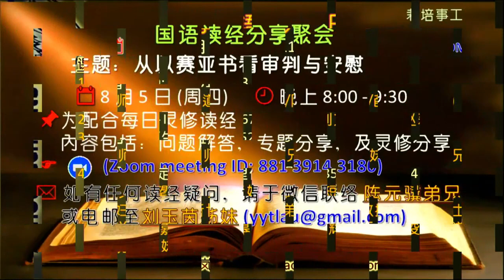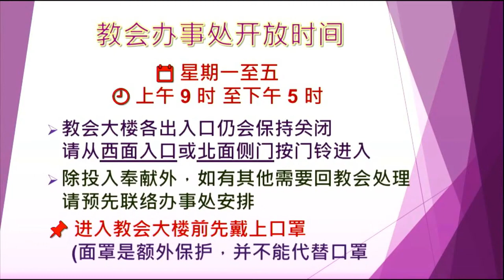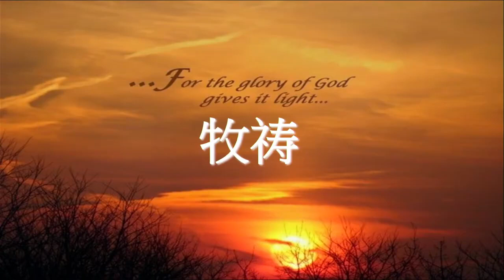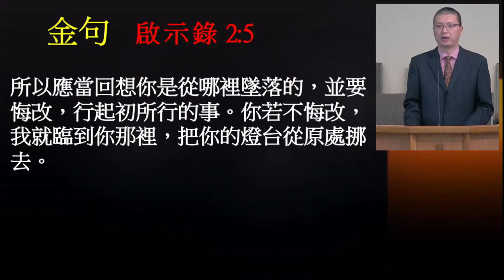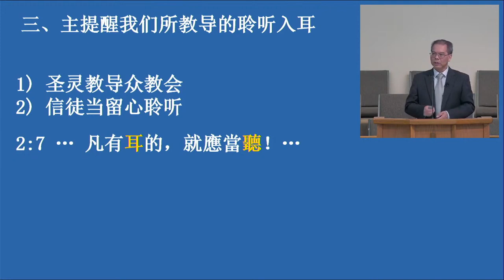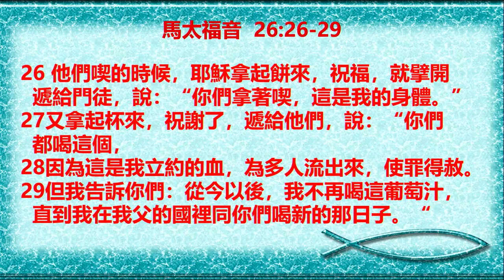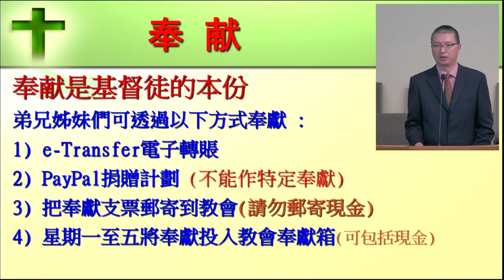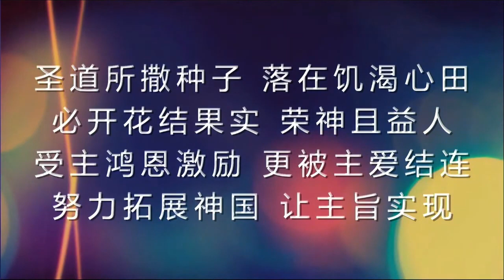2021 08 01 ｜劳苦忍耐中勿忘起初之爱｜ 林国辉牧师 ｜ 启示录 2 1 – 7